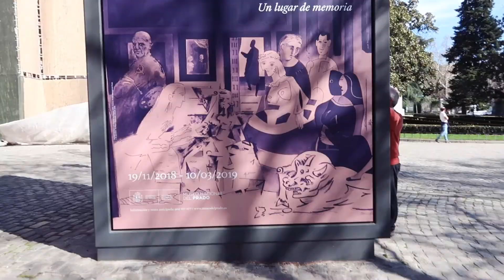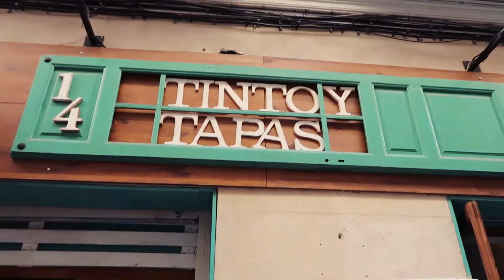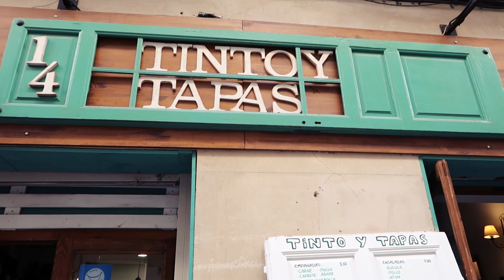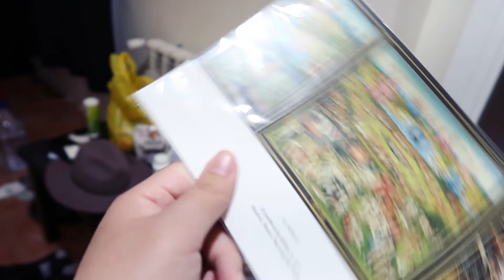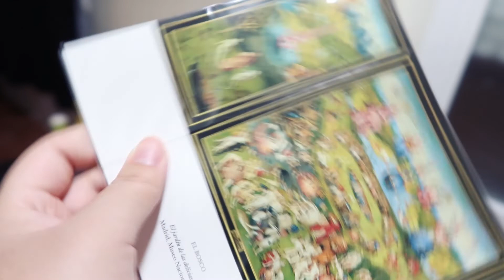Our first day in Madrid | Travel Vlog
Our first day in Madrid see's us exploring this lively city. We wait in line for the Prado Museum, relax in El Retiro Park and find an all you can eat Korean BBQ place (of all things!).

Want to help subtitle our videos in your language? Click the link to contribute. We are grateful for any help!